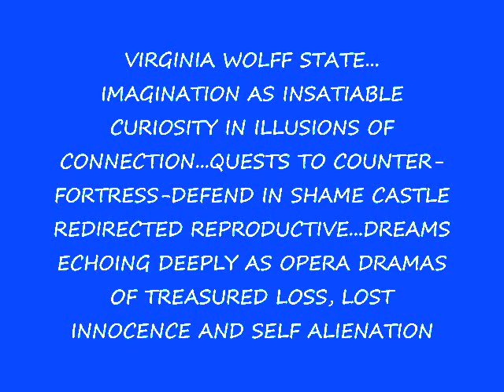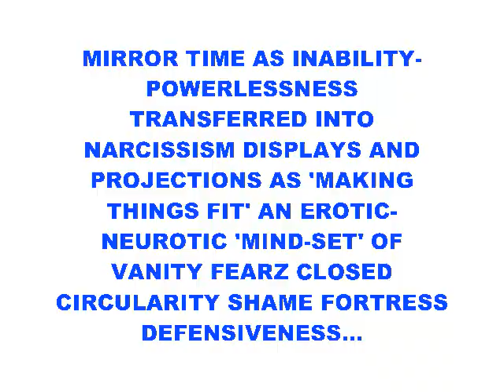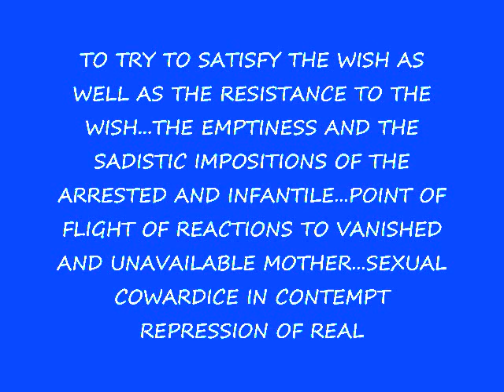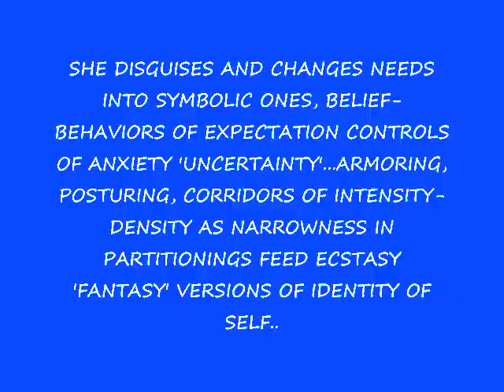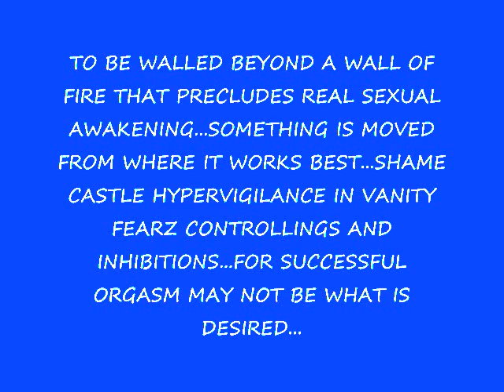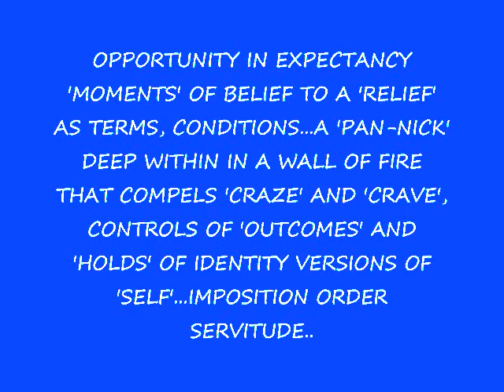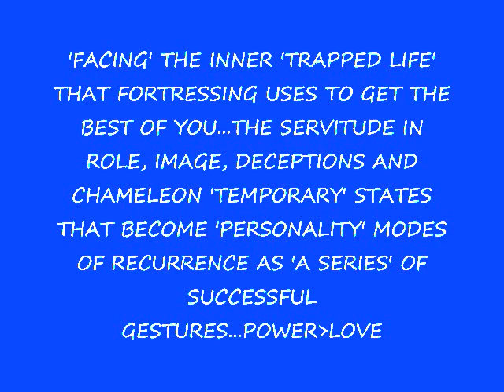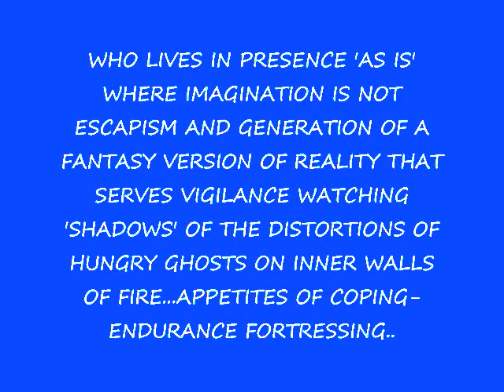VIRGINIA WOLFF STATE.wmv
PERSPECTIVE OF 'INSATIABLE CURIOSITY' OF VIRGINIA WOLFF THAT SERVES GENERATION OF IMAGINARY REALITY AS REAL REALM WAS OVERLOAD...A JOURNEY BEYOND THE WALLINGS OF FIRE THAT PRECLUDE REAL SEXUAL AWAKENING...THE FIRE DANCES OF APPROACH-AVOIDANCE AS SHAME CASTLE PRINCESS IN VANITY FEARZ NEGATES ORGANIC INTEGRITY AS SOMETHING IS MOVED FROM WHERE IT WORKS BEST...A FALSENESS IN HOMEOSTASIS AS UNDISCHARGED SEXUAL ENERGIES  BECOME TRAPPED LIFE IN DESIRE IN IMITATION...UNMET NEEDS BECOME SERVITUDE TO VANITY FEARS AND WANTING TO BE WANTED POWER QUEST IS GREATER THAN LOVE TRUTH OF URGENCY...IDENTITY IS LETTING GO OF EXPECTANCY-ANTICIPATORY HYPERVIGILANCE CONTROL WHERE BLOCKINGS OF REPRESSION-SUFFOCATION AS 'PROTECTIVE INHIBITION' SERVES 'MIND-SET' IN SPLITTINGS OUT OF HEALTHY ORGANIC INTEGRITY PRESENCE...IMAGINATION AS NECESSITY TO 'KEEP GOING' YET SUCCESSFUL IMAGINATION IS CREATIVE REDIRECTION-RECRYSTALLIZATION IN MOVING OUT OF 'SACRIFICIAL' BELIEF BEHAVIORS, CREATING CONFUSION, IMAGE DISPLAY IN SPOTLIGHT EXTERNALIZATION...TO HARMINZE REALNESS IN MOVING BEYOND SELF DECEPTIONS, FANTASY AND HYSTERIA APPROACH AVOIDANCE TO ASSERT AND MEET REAL NEEDS...